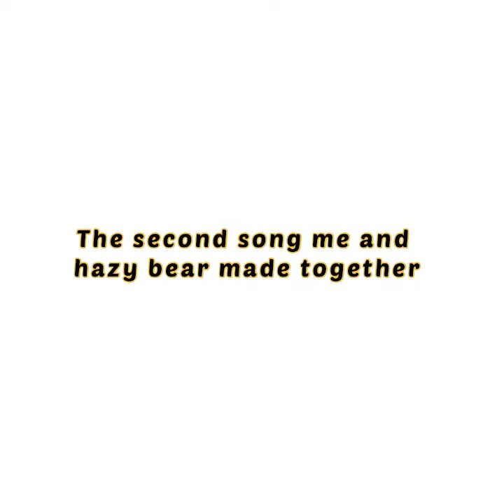Hazy Bear Essentials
This is the second song me and my daughter made together. She did the melody and the vocals. Not bad at all for only being five years old. I am very proud of her.She did an amazing job. Let me know what you think of our second attempt